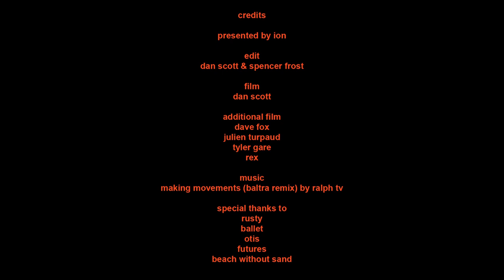Big Guys Can Air Too! | Letty Mortenson in 'Riddled'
Here, quickly, promise. This will only take a second—we want you to meet someone.

This freshly skinned Australian regular-foot is Letty Mortensen. Heard of him? If you spent anytime anywhere near Avalon, you couldn't have missed him. The former shop grom has come of age the last two years, and landed amidst a newly reinvigorated crew at Rusty.

Meet Letty!